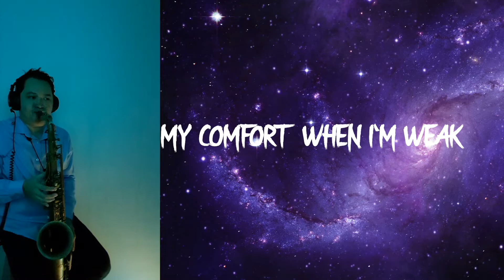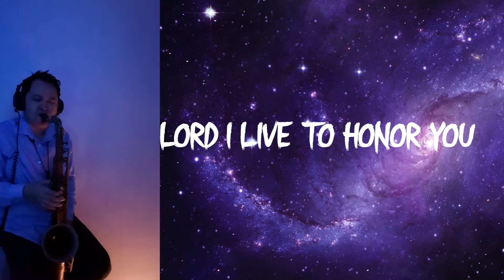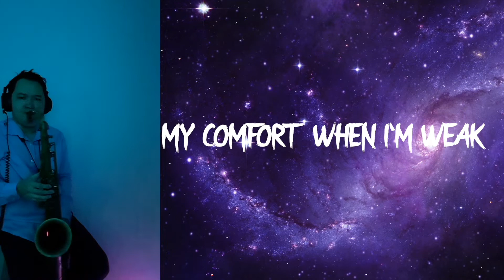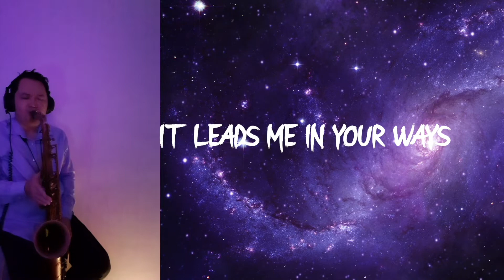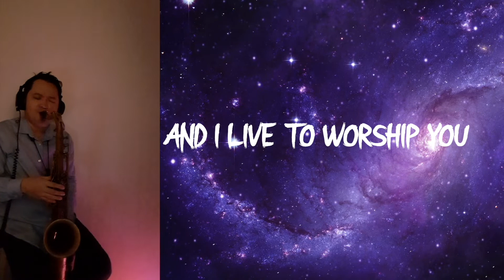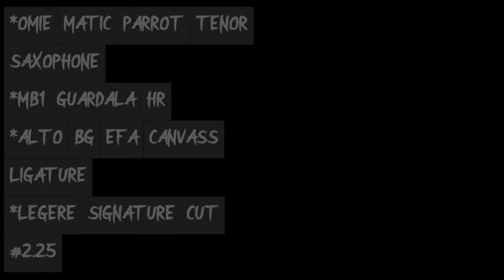BE WITH YOU | TENOR SAXOPHONE COVER | WITH LYRICS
1 John 4:9 New King James Version
9 In this the love of God was manifested toward us, that God has sent His only begotten Son into the world, that we might live through Him.

Popularized by: CITY HARVEST CHURCH

Tenor Saxophone:  OM Parrot by Omie Matic
Mouthpiece: MB1 Guardala HR
Ligature: BG EFA (for Alto)
Reed: Legere Signature Series 2.25

V8 soundcard + Acemic wireless condenser microphone

All Glory and honor belong to God!